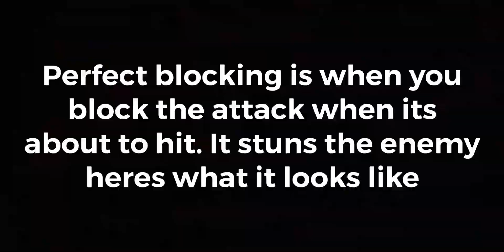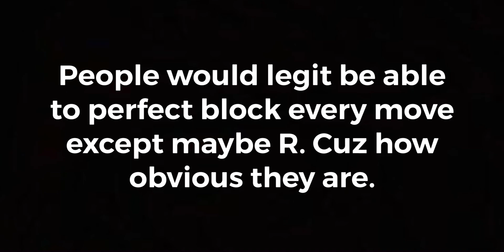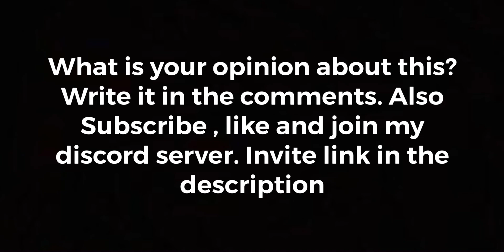Why PARRYING Is BAD For AUT